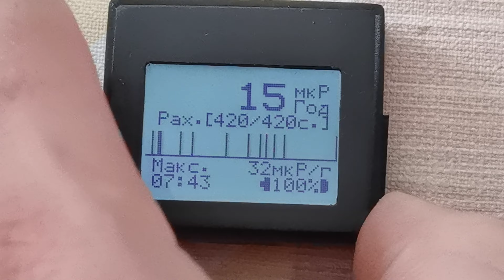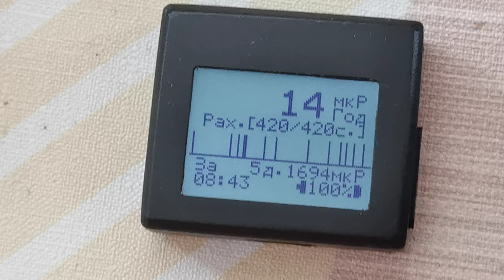☢️Atom-scan.com ПРОДАМ КУПЛЮ РЕМОНТ Dosimeter Geiger counter Nuclear Radiation Атом-скан ATOM-SCAN™®